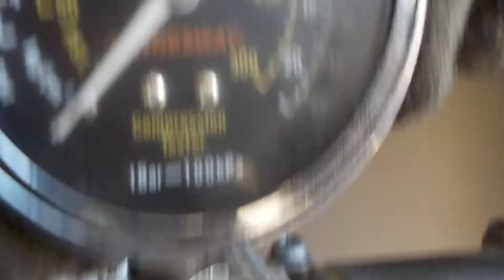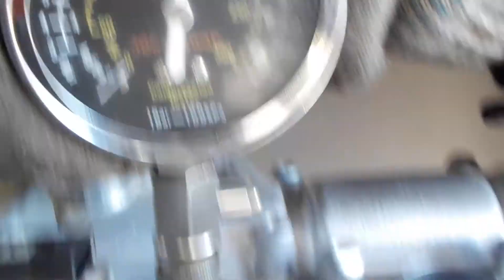Двигатель VW для Tiguan 2016 после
Описание двигателя Двигатель VW для Tiguan 2016
1.4Л. 16V ТУРБО 19302КМ. 2019Г. CZD A53244 "КОНТРАКТНЫЙ" (СОПРОВОДИТЕЛЬНЫЕ ДОКУМЕНТЫ - ГТД)  04E100037A